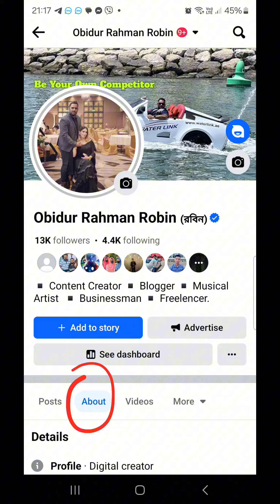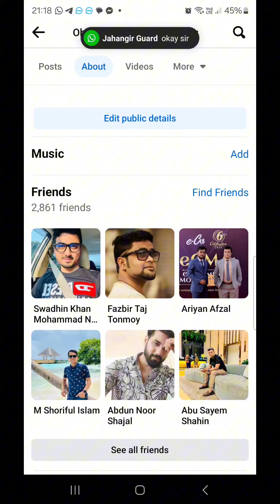ফেসবুকের ইনেক্টিভ ফ্রেন্ড রিমুভ করুনএক ক্লিকে how to remove inactive friend from facebook|RobinRafan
ফেসবুকের ইনেক্টিভ ফ্রেন্ড রিমুভ করুন
এক ক্লিকে how to remove inactive friend from facebook